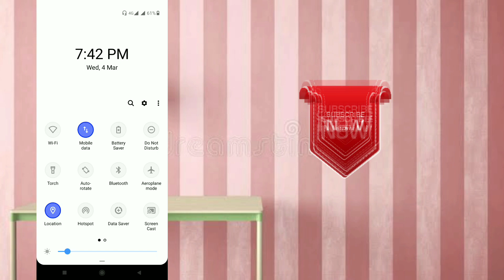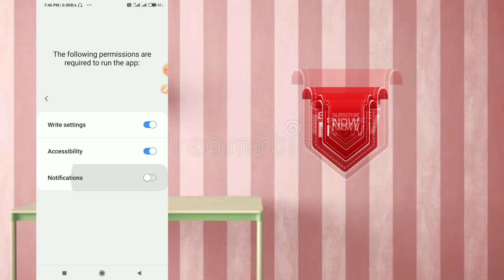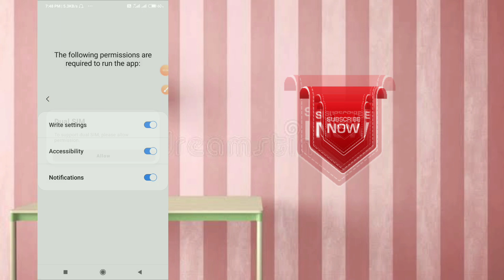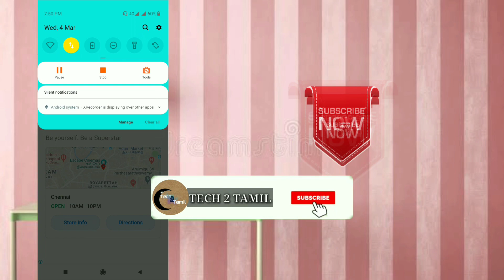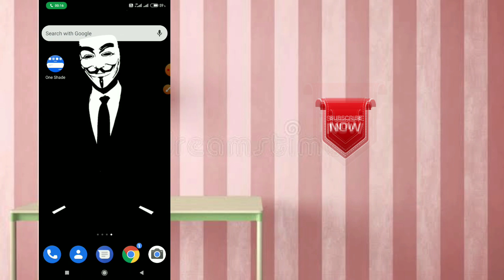How to Change Notifications Panel Any Android Mobile | One UI | TECH2TAMIL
How to change Notifications panel Setting in any android phone